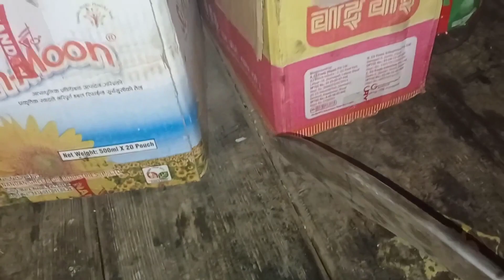offroad😲😱socheko thiyena bato yasto x vaner😧😱kholako xeuxeu😀😀@purbieye